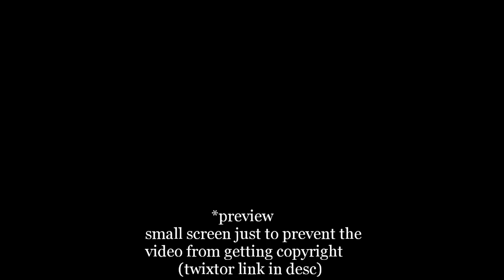Tenshinhan vs cell twixtor + time remap (check desc)